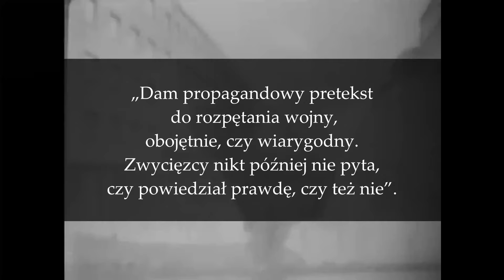Czym była prowokacja gliwicka?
Źródło:
1. Prowokacja gliwicka i operacja Himmler. Niemiecki plan obarczenia Polaków winą za wywołanie wojny (historia.org.pl)